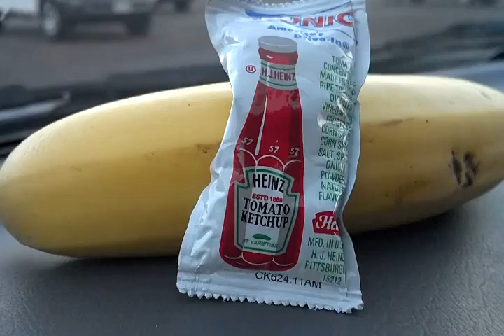Anybody like ketchup on their banana??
Banana who???